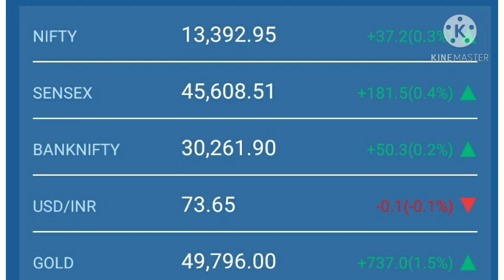Yes bank latest news. Vodafone idea latest news. ONGC share latest news.Tata motors latest news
Anil singhvi opinion on market. yes bank latest news today. ONGC share latest news today. Vodafone idea share price today. Tata motors share latest news today.